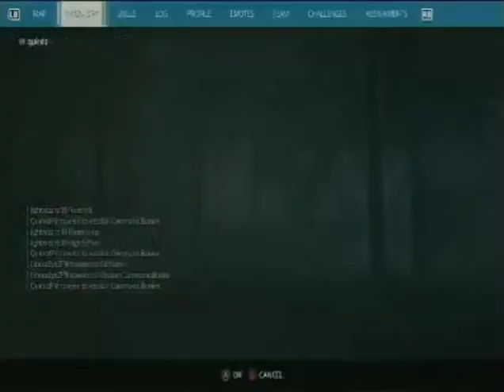The JackAss Chronicles: Generation Zero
episode 1
landon gets a fistful of fucking missiles